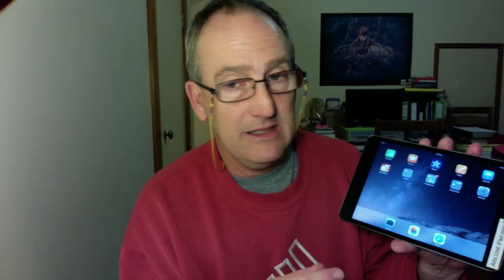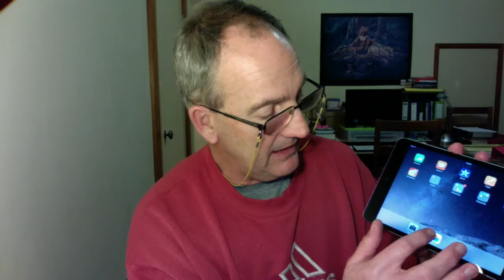How to upload video from ipad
National Music Teacher Mentor Program NSW 2015 pilot.